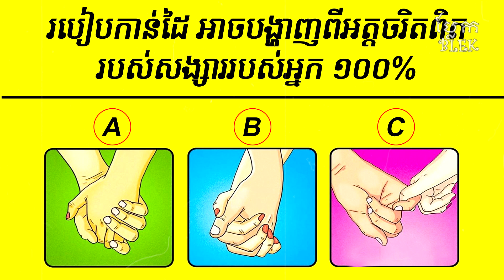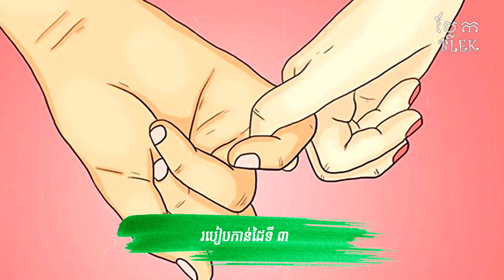របៀបកាន់ដៃ បង្ហាញពីចំណងស្នេហ៍របស់អ្នក | Love and Living Life | ប្លែកៗ-BLEK BLEK